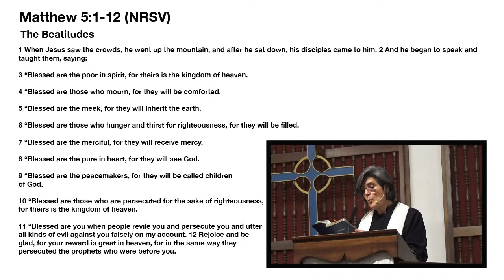Sermon - God’s Foolishness - Dr. Helen DeBevoise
Sermon: God’s Foolishness

Dr. Helen DeBevoise

Worship 10:30 a.m.

Park Lake Presbyterian Church
309 E. Colonial Drive
Orlando, Florida 32801